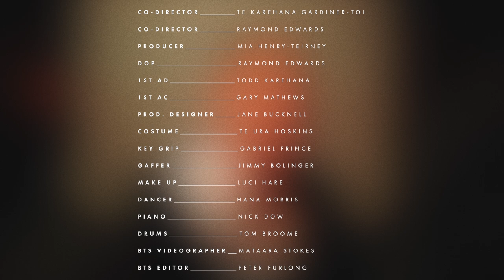TEEKS – Remember Me (Behind The Scenes)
Filmed by Mataara Stokes
Edited by Peter Furlong

A special thanks to the crew and everyone who made this video possible!